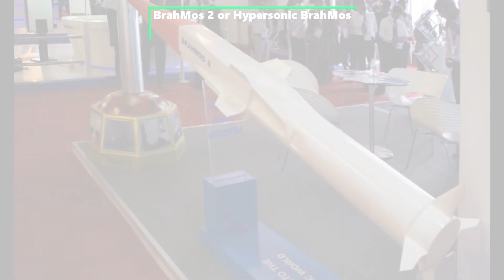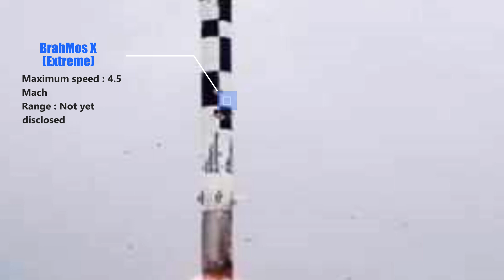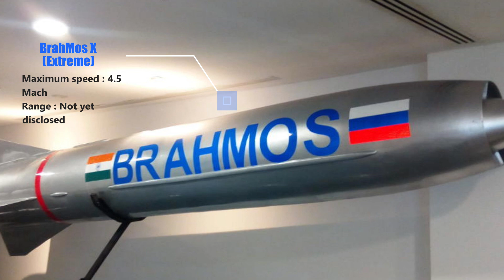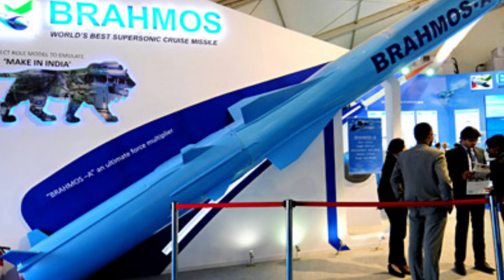BrahMos-X : New addition to BrahMos missile, most deadly and lethal cruise missile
BrahMos is  the fastest supersonic cruise missile in the world that can fly at supersonic speed, nearly three times to the speed of sound 3.2 Mach.
Currently it has a range of 290 km, but efforts are also on to extend its range.

In March 2017, DRDO for the first time tested a BrahMos-ER missile, which is purportedly capable of hitting targets at a distance of up to 800 kilometers. This missile now can hit targets up to 600 KM which later will be further enhanced up to 800 KM. The missile's cruising altitude could be up to 15 km, and the lowest it can fly is 10m above the surface.
The missile is capable of carrying a conventional warhead (non-nuclear) weighing 200-300 kg.

What makes BrahMos missile so special, is its terrain hugging capability, supersonic speed and pin point accuracy. It's nearly impossible to detect any missile with these features, making them a formidable weapon. It also has immense ability to evade various radars.

The BrahMos is a two-stage missile, with a solid propellant booster engine as its first stage, which brings the missile to supersonic speed before separating. Following this, the liquid ramjet or second stage comes into action, and takes the missile closer to Mach 3 in cruise phase. It operates on a 'fire and forget' principle i.e.
it doesn’t need to be constantly monitored on its way to the target.

The BrahMos-II is expected to have a range of 1,000 km and a speed of Mach 8. During the cruise stage of flight the missile will be propelled by a scramjet airbreathing jet engine.
The missile system will likely use the Hypersonic Technology Demonstrator Vehicle (HSTDV) developed by DRDO. HSTDV is an unmanned scramjet demonstration system for hypersonic speed flight, which can act as a carrier vehicle for hypersonic and long-range cruise missiles.
Last year, DRDO test-fired the HSTDV - the Hypersonic Technology Demonstrator Vehicle. It is considered as one of the greatest technological achievements of India in the past 40 years
as it paves the way for building futuristic missiles that can fly at a hypersonic speed of Mach six and above.
As per sources, the DRDO is preparing for it’s third Hypersonic Tech Demonstration Vehicle (HSTDV) mission "HS-03". DRDO has started the assembly and if the related tender documents are analyzed, we can expect the third test to be conducted in next 4-6months.

Brahmos-X would be capable of reaching maximum speed of up to 4.5 Mach. This speed is achieved via the current Ramjet engine. The current Ramjet sustainer can take this missile up to 3.5 Mach, and the same engine with possible enhancements will be used to achieve the near hypersonic speed of 4.5 Mach. What is not clear is its range. Will this missile system have a longer range like Brahmos-ER or will have a range like the baseline Brahmos i.e. 290 km?

BrahMos-NG (Next Generation) is a mini version based on the existing BrahMos, will have same 290 km range and mach 3.5 speed but it will weigh around 1.5 tons, 5 m in length and 50 cm in diameter, making BrahMos-NG 50 percent lighter and 3m shorter than its predecessor.  The system is expected to be inducted in the year 2024. BrahMos-NG will have lesser RCS (radar cross section) compared to its predecessor, making it harder for air defense systems to locate and engage the target. BrahMos-NG will have Land, Air, ship-borne and Submarine tube-launched variants. The first test flight is expected to take place in 2022–24.
Initially Brahmos-NG was referred to as Brahmos-M. Additionally, the BrahMos-NG will have an AESA radar.
We are using them under following act:
News Source for BrahMos X: Alpha Defense